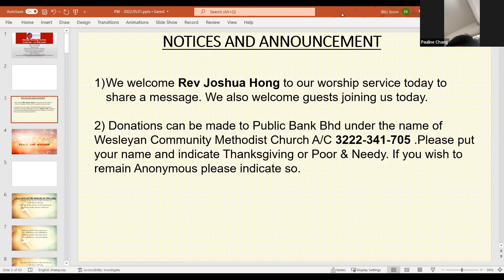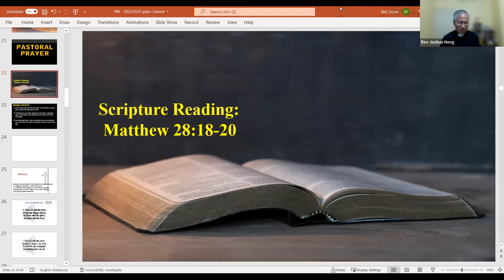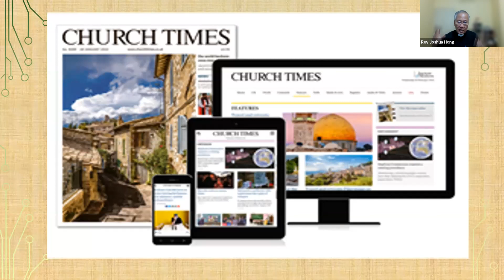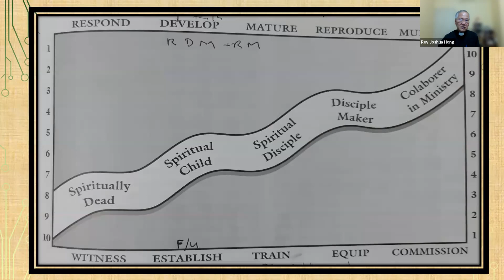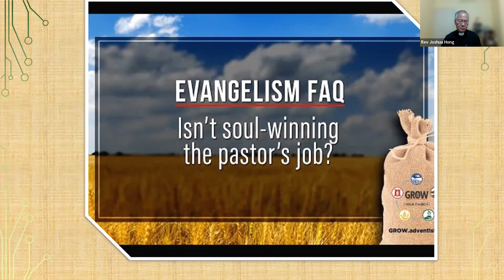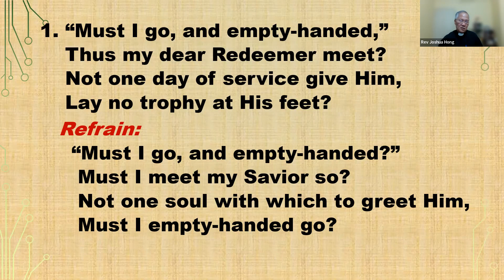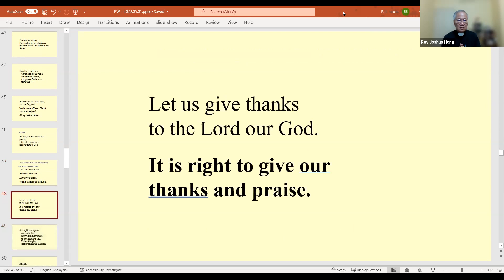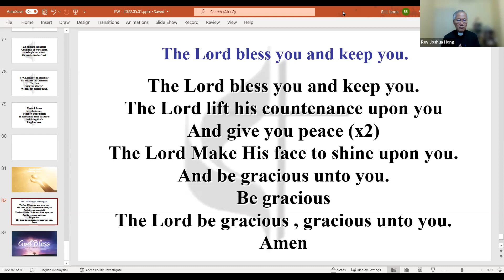1 May 2022 | Wesleyan Community Methodist Church | The Disciples's Mission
Welcome to Wesleyan Community Methodist Church!

We're so glad you could join us today. If you are tuning in online with us for the first time, we welcome you to join us :

Every Sunday, 10:30am for our English Service

Sermon Title : The Disciples's Mission By Rev Joshua Hong
Scripture Passage :  Matthew 28:18-20

Interested to Join our In-Person Service ?

We are located at :
15, Jalan 21/37, Taman Sea, 46300 Petaling Jaya, Selangor